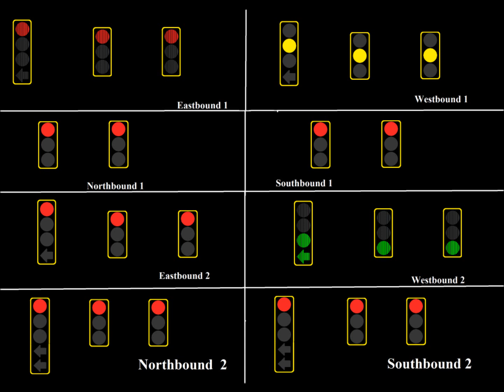New Traffic Signal Animation with 2 roads 2024 Edition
The second traffic signals on the westbound and eastbound are louvered . The eastbound second signal is green while southbound left turns and northbound traffic is making right turn . The second eastbound signal turned red while the northbound and southbound signal is yellow to red . The frontage road signal is green, this means that the second westbound signal is green . Then eastbound signal is green while the the louvered version is green for the second time . The first westbound signal is green while the second one is green . This is based on Greenleaf Blvd at Alameda St W and Alameda St in Compton .